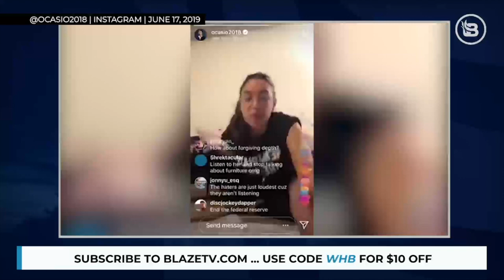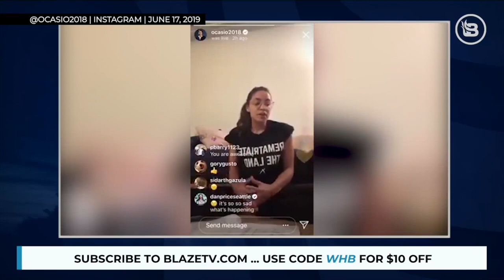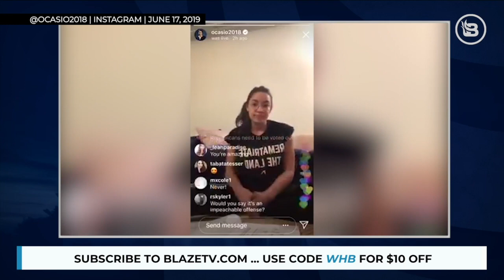Jon Miller CALLS OUT AOC for Concentration Camp Comments I White House Brief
Alexandria Ocasio-Cortez absurdly calls the detention centers where we house illegal immigrants awaiting processing "concentration camps." Jon Miller gives a little history lesson of the death camps the Nazis used to intentionally and carefully exterminate the Jews. AOC’s ignorant, inflammatory remarks are a disgrace.